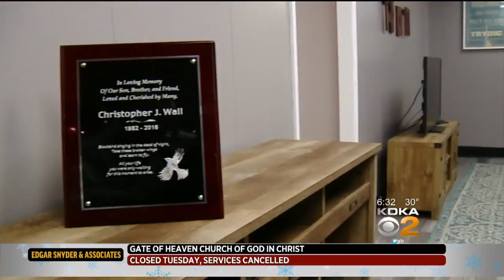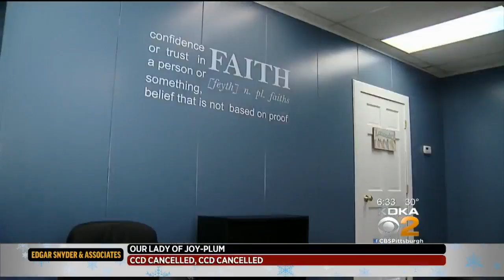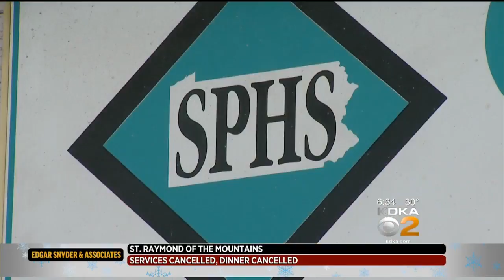Grieving Parents Create Chris's Room, A Safe Harbor For Recovering Addicts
Chris's Room is part of the Southwestern Pennsylvania Human Services Care Center, where recovering addicts can go to get the care they need; KDKA's Andy Sheehan reports.